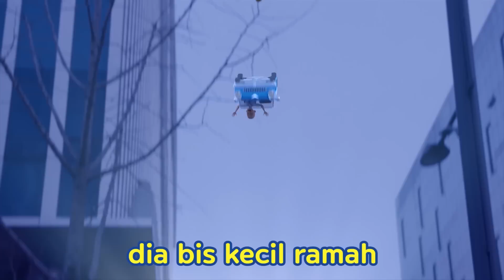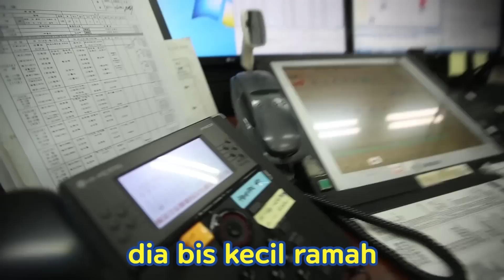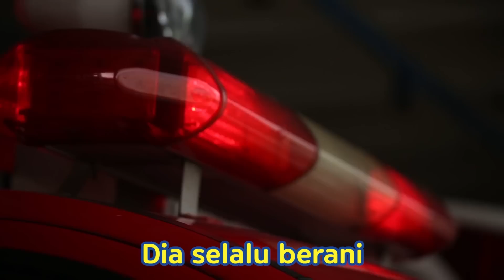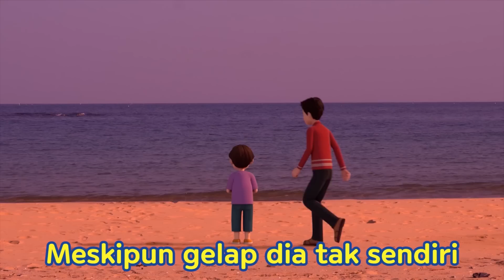Tayo Lagu Pembukaan versi menari l Lagu untuk anak-anak l Tayo Bus Kecil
Hai, Tayo, hai, Tayo dia bis kecil ramah
Melaju, melambat, Tayo selalu senang
Jalan menanjak Jalan berbelok
Dia selalu berani
Meskipun gelap dia tak sendiri
Dengan teman, tak perlu rasa takut
Dengan teman di sisinya semua senyum ceria
Indahnya hari ini
Mari bergembira!